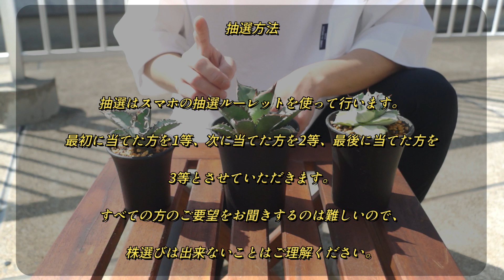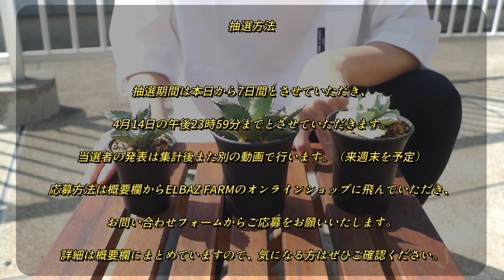チャンネル登録者数7,000人達成のご報告とプレゼント企画のお知らせ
皆様からのご応募、心よりお待ちしております♪

詳細は下記をご確認ください。

【プレゼントする植物】
アガベ チタノタ ブラックファイヤー
アガベ チタノタ ブラックアンドブルー
アガベ 王妃雷神白中斑

【応募方法】
プレゼント企画への参加をご希望の方は、
ELBAZ GREEN STOREの問い合わせページから必要項目をご記入の上、応募をお願いいたします。

-記入必須項目-
・お名前
・メールアドレス
・電話番号

またメッセージ欄に
・ご住所
・ニックネーム

をご記入ください。

お1人様1回までの応募とさせていただきます。

送料はこちらで負担いたします。
（沖縄・離島の方はご相談させてください）

重複応募を防ぐため、また当選後速やかに発送を行うため、
お手数ですが住所までご記入をお願いいたします。

抽選期間は7日間とし、結果はその後別の動画で発表させていただきます。
応募締め切りは4月14日の午後23時59分になります。

抽選には抽選アプリを使用する予定です。
動画内で抽選を行い当選した方のお名前を読み上げますので、応募フォームに発表可能なニックネームを必ずご記載ください。

※前回ニックネームとご住所の記載漏れが多かったので、必ずご記載いただくようお願いいたします。

【※注意事項※】
・個人情報はプレゼント発送後にすみやかに削除し、このプレゼント企画以外には使いません。
・不正が発覚した際は、次点の方が繰り上げ当選となります
・前回、住所やニックネームの記載漏れが多かったので、ご注意ください。
・またご応募いただいた方には応募受付のメールをお送りするようにしていますので、返信可能なメールアドレス、またメールアドレスに間違いがないようにご注意ください。
・植物は日々成長しています。そのため、お届け時に姿が変わっている可能性があります。
・梱包については最善を尽くしてお送りしますが、運送中の衝撃や揺れにより、葉や花芽などが多少落ちてしまうことがあります。
・植物の指定は出来ませんのでご了承ください。

この動画ではOtoLogicの音源を使用しています♪